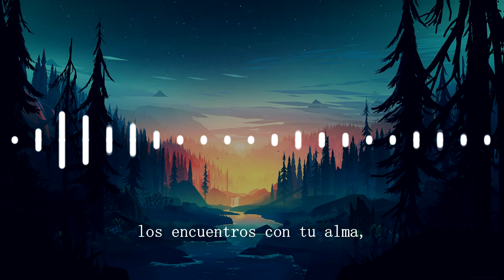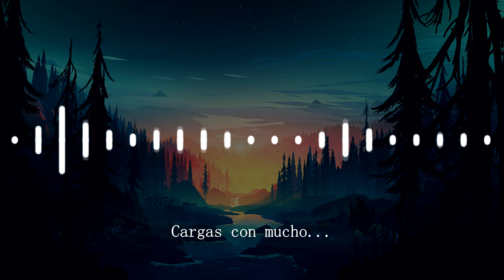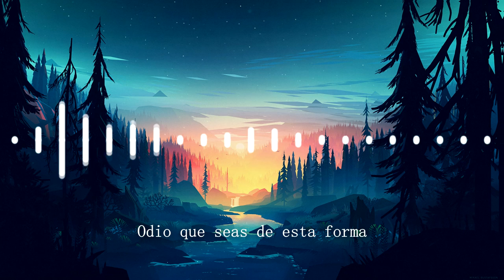Taymer - Anomalía [Tropical House & Rap]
Taymer - Anomalía

Cuatro poemas
de puño letra...
Cuatro canciones que intenté
pero pensé cincuenta...
¿Cuántas cuentas?
¿Cuántas vueltas?
Veces trescientas
y quinientas si
a partir de las doscientas
no hubieras estado ahí.
Setecientas mil las veces
que decidiste apoyarme
y millares de condenas
destruidas por tu arte.
Batallas libradas
en contra de las ataduras...
Liberadas emociones,
traiciones bien calladas...
Selladas en mi memoria
los encuentros con tu alma...
Una sensación de calma,
la euforia de una historia mal contada,
igual distorsionada pero gracias a tí
el tono subjetivo fue en color no en gris.
Sólo tu pudiste y me sorprende que aún sigas,
creo que encontré en tí una verdadera amiga...
Una pureza que añoraba, un amor incalculable,
el cariño de una hermana y el calor de una madre...

¿Qué tienes? ¿Qué sabes? ¿Qué haces? Que siempre que estás me siento acompañado...
Que partes, repartes, lo haces, piensas en los demás más de lo que ellos saben...
Que lloras, no escondas, no niegues, no eres irrompible pero si te haces fuerte...
Ojos verdes esmeralda con lunares que te absorben, los que echaré de menos cuando todo esto se acabe.
¿Qué tienes? ¿Qué sabes? ¿Qué haces?
Que partes, repartes, lo haces...
Que lloras, no escondas, no niegues...

Te debo tanto
Mereces... ¿Cuánto?
Has dado de todo
sin esperar nada a cambio...
Luchas por tí...
Luchas por mí...
Y si empezamos a decir al resto
jamás terminamos
Cargas con mucho...
Deja, te ayudo...
Seguro fue muy duro...
Descansa un poco...
Tu esfuerzo me ha servido para crecer como persona,
para inspirarme y ser lo que soy ahora.
Me alcanzaste en cada momento...
No me soltaste, diste por mí hasta tú último aliento.
Eres enorme, aunque no lo creas.
La anomalía de este mundo uniforme lleno de borregos...
Riegos de tristeza que acabaron salpicando
y que aguantaste aunque pesaran y te hicieran daño
Eres hermosa, me das envidia...
Odio que seas de esta forma pero... A la vez te quiero

¿Qué tienes? ¿Qué sabes? ¿Qué haces? Ni yo lo se... ¿Por qué lo haces?
Que partes, repartes, lo haces... Es algo que admiro de tí, te lo juro...
Que lloras, no escondas, no niegues... Yo siempre pensando egoista y tú pensando en mí...